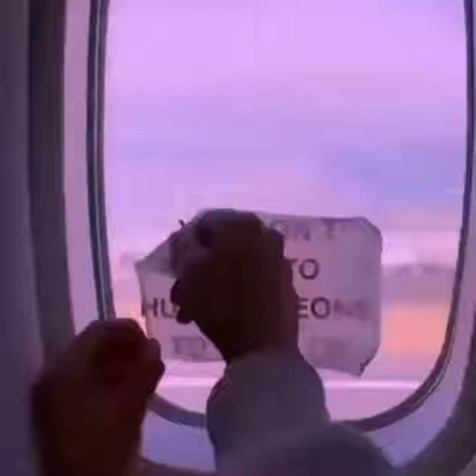Follow @lofi_aesthetics for more videos like this✨